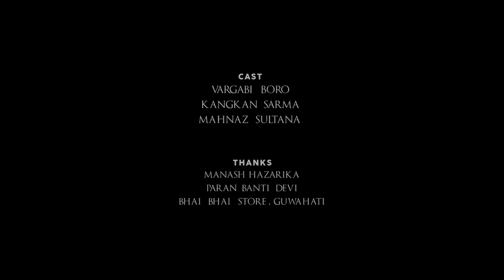A Cold Craving | Short | India Film Project | 50 Hour Filmmaking Challange | Sazzad Hussain Films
Made this short film last year for India Film Project XI, 50 hour filmmaking challange 2019. Thank you to the entire crew for helping me out and finish the movie in such a short notice. Not our best but was a great learning experience. Thanks ❤️

Direction: Sazzad Hussain
Editing: Sazzad Hussain
Screenplay, Story & Dialogues: Sazzad Hussain, Shubhram Prakash Kalita
DOP: Sazzad Hussain
Foley, Mixing & Mastering: Manash Hazarika at Lahar Digital
Assistant Director: Kangkan Sharma

CAST: Vargabi Boro, Kangkan Sharma, Mahnaz Sultana
SPECIAL THANKS: Manash Hazarika, Paran Banti Devi, Bhai Bhai Store Guwahati